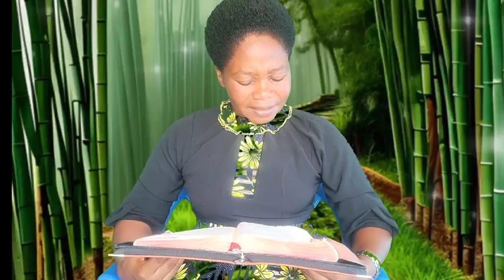HII NDIO HABARI YA MJINI YA WATU WALIOKUSUDIA KUFIKA MBARI KIMAFANIKO NA MIKAKATI YA KIIMANI